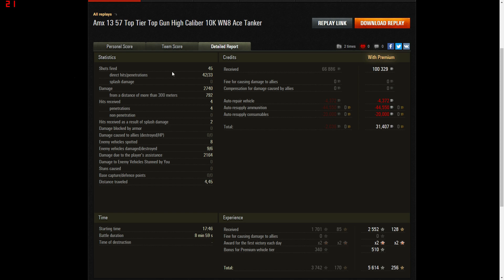AMX 13 57 - Flapping Autoloaders